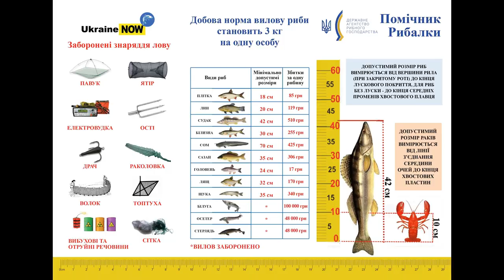НЕРЕСТОВЫЙ ЗАПРЕТ 2021 Украина / Что можно и что нельзя!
Вступает в силу нерестовый запрет 2021!
В этом выпуске, что можно и как нельзя ловить, во время нерестового запрета в Украине!

С 1 апреля по 15 июня в Украине пройдет ежегодный «сезон тишины». Он касается всех, кто ведет хозяйственную деятельность в лесах, степях и у водоемов или находится на этих территориях, напоминает руководитель по коммуникациям Всемирного фонда природы WWF-Украина Татьяна Рябоконь в поступившей в адрес «Дня» информации.

«Сезон тишины» предусмотрен Законом Украины «О животном мире» для охраны животных во время массового размножения. В соответствии со ст. 39 Закона, в период массового размножения диких животных нельзя проводить работы и мероприятия, которые являются источником повышенного шума и беспокойства — стрельба, проведение взрывных работ, фейерверки, санитарные рубки леса, использование моторных маломерных судов, проведение соревнований на транспортных средствах. Вылов рыбы в этот период можно осуществлять только одной удочкой и спиннингом с берега, нельзя ловить на нерестилищах, проводить гидротехнические работы на реках, проводить соревнования по спортивному рыболовству и передвигаться на лодках, подводное рыболовство также запрещено. Подробно — в Законе Украины «О животном мире» и в режиме нерестового запрета и запрета на лов раков на сайте Государственного агентства рыбного хозяйства.